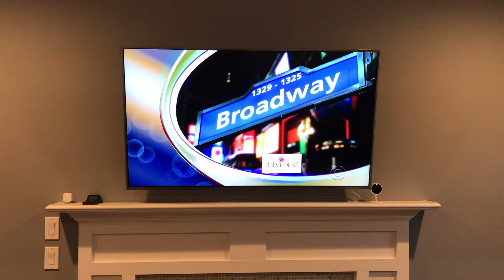TV Mounting Above Fireplace Ellington CT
Wall Mounted TV over Fireplace in Ellington Connecticut with all wires concealed and new outlet added over mantel.